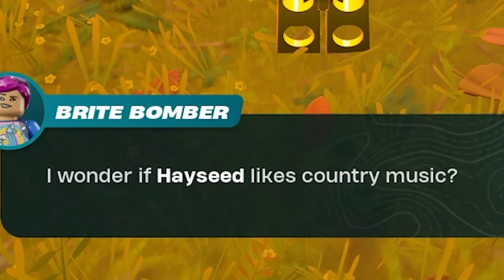i lost my best friend in lego fortnite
today we play the new fortnite update with fortnite lego monsters and lego fortnite tips